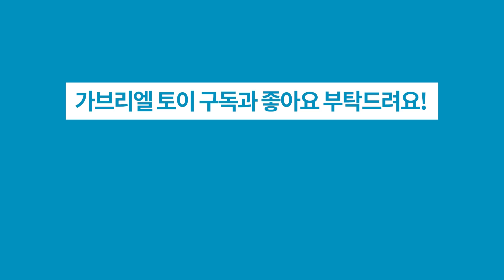[장난감 놀이] 곤충 알아보기 [Toy play] Insect / 昆蟲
메뚜기(Orthoptera), 잠자리(Dragonflies), 매미(Cicada), 무당벌레(Ladybug), 거미(Spider), 벌(Bee), 사마귀(Mantis), 개미(Ant), 전갈(Scorpion), 타란튤라(Tarantula), 파리(Fly)

*거미(타란튤라), 전갈은 곤충이 아닙니다. (Spiders(Tarantula), Scorpions are not insects)